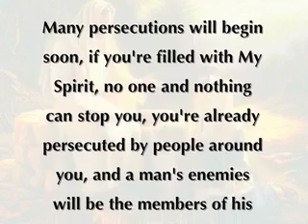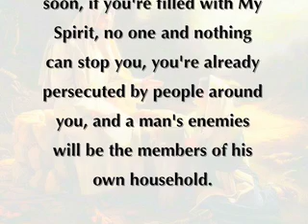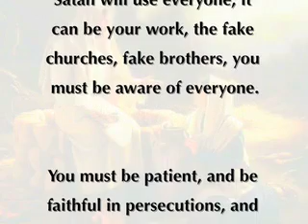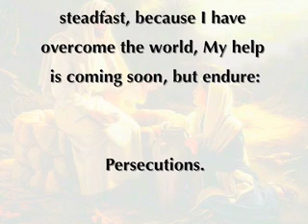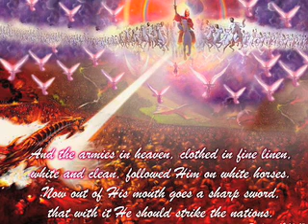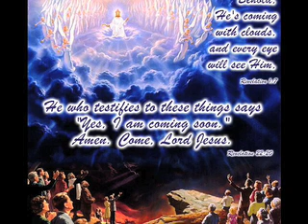Prophecy: Persecutions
Many persecutions will begin soon, if you're filled with My Spirit, no one and nothing can stop you, you're already persecuted by people around you, and a man's enemies will be the members of his own household.

Satan will use everyone, it can be your work, the fake churches, fake brothers, you must be aware of everyone.

You must be patient, and be faithful in persecutions, and you have to support it, even you must be ready to shed blood, if you are faithful till the end, I will give you the crown of life.

Satan and all his fallen angels, are prepared  and ready to persecute My children, using his temple, which is the Babylon churches, to persecute the Saints, in all the ways, to try to fall, if possible the chosen ones, because his time is very short.

My blood purified Saints, be steadfast, because I have overcome the world, My help is coming soon, but endure:

Persecutions.